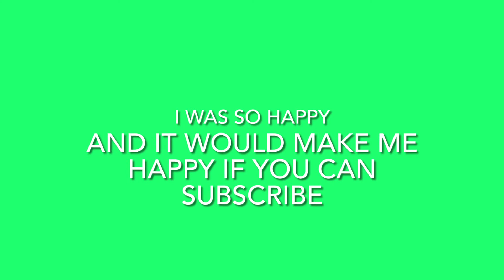I caught a flounder